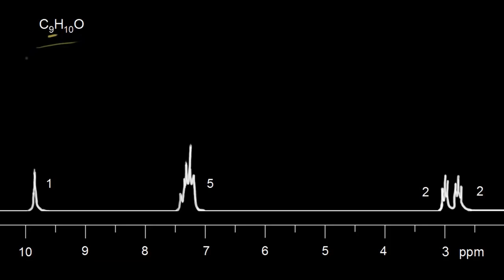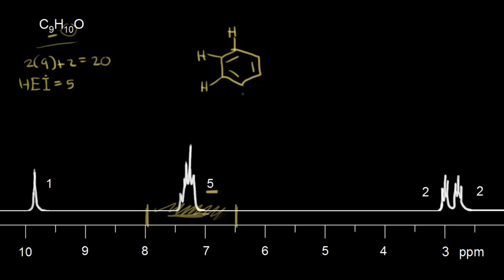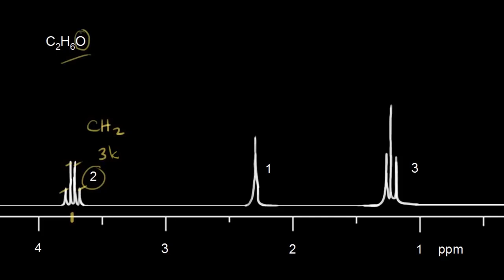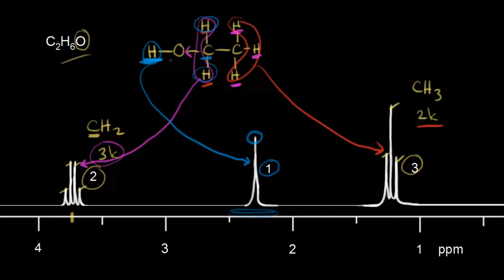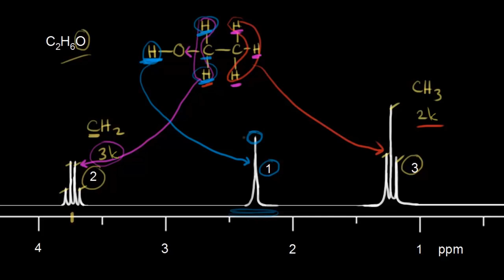Proton Nükleer Manyetik Rezonans Örneği 3 (Fen Bilimleri) (Organik Kimya)